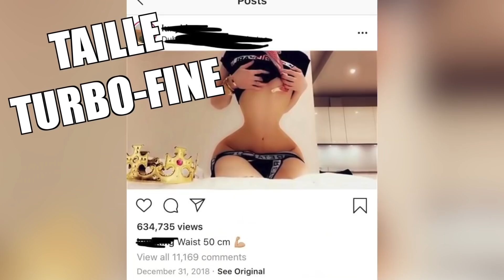JE SUIS UN INFLUENCEUR - Mathieu Cyr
«Je suis un influenceur» est une parodie de l'humoriste québécois Mathieu Cyr. En tournée partout avec Olivier Martineau pour présenter le spectacle «Avant la fin du monde».